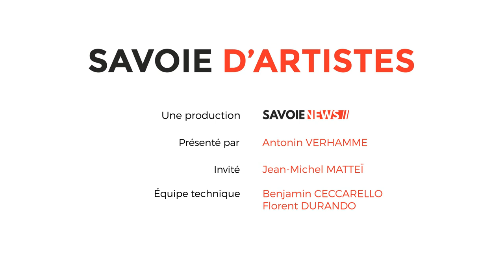Savoie d’Artistes avec Jean-Michel Matteï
Votre rendez-vous mensuel « Savoie d’Artistes » animé par Antonin Verhamme part à la rencontre de Jean-Michel Mattei au relais des Lanches en Haute-Savoie.
Le comédien, humoriste et imitateur, nous accueille aujourd’hui pour nous parler de cette passion qu’il a depuis son plus jeune âge.
Après avoir imiter Serge Gainsbourg, Cloclo, Adamo et même certains de ses professeurs, Jean-Michel s’est fait connaitre du grand public lors de la première édition du Festival du rire à Montreux.
À travers ce portrait le comédien nous livre les souvenirs de ses débuts.